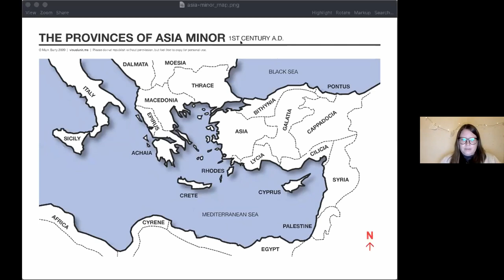Inspiring Lives #6 // Paul & Lydia: Using our Resources // Beth Peterson // Mar 2022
The sixth session from our Inspiring Lives series: Paul & Lydia